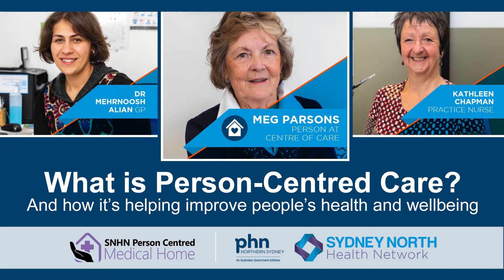Person-Centred Care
What is Person-Centred Care?
And how it’s helping improve people’s health and wellbeing

Person-centred care may well be the future of general practice in Australia, and it’s here now in Sydney’s North. A person-centred care model combines the traditional values of a family-focused medical practice - providing comprehensive, coordinated, integrated, quality care- easily accessible, along with an ongoing, active relationship between a person and their healthcare team.